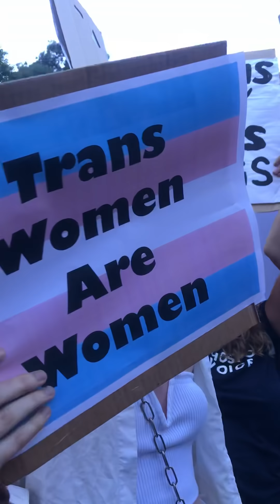Trans woman harasses radical feminists at IWD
Here’s a video detailing our experience that day

“At the IWD rally in Melbourne yesterday , about 10- 15 radical feminists were verbally abused , had signs snatched from us and were eventually surrounded by sex worker advocates and trans activists and then by CFMEU (a union) .
Our signs did not say anything outwardly offensive to trans or sex workers- here's a sample:
Porn hurts
Women’s Safety before Men’s Feelings
Radical Feminism is back
Choose Loving Women
Lesbians are Lovely
Ovaries before Brovaries (my favourite  )
Porn is Racist
Safe Streets for Women
Lesbians Exist
But this was enough for the trans activists to assume (rightly) that we were radical feminists. At first two people approached and yelled loudly and then stood in front with their own signs. A TIM was yelling “fuck off” loudly in women’s faces, saying the signs had to go, saying the signs were unsafe, calling women bitches and then, incredibly, telling a bunch of lesbian women that they had no idea what lesbians were.
Soon after, a big crowd of sex workers – I think the scarlet alliance – showed up with red umbrellas and signs and circled around the radical women. Then, more trans activists showed up and further circled them. It got scary after that and my daughter who was with me wanted to leave. I heard that later on, rally organisers asked the CFMEU to stand between the trans and sex worker activists and the radical feminists. Remember there are only about 10 women. With signs that were deemed to be “unsafe” yet it was apparently acceptable for the trans activists and sex workers to yell and verbally assault radical feminists and grab their signs.
There were flyers being passed around the rally informing people what to do if they see in ‘TERFS’ and ‘SWERFs’. The pamphlets instructed people to surround any TERFS and SWERFS and chant over them. Think about this – an IWD rally where it is perfectly acceptable to intimidate and surround one group of women."